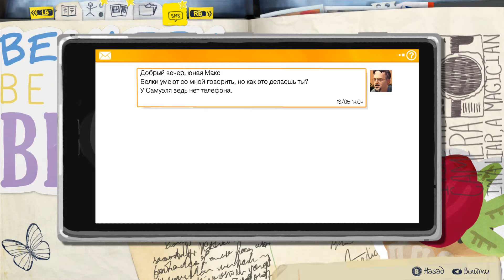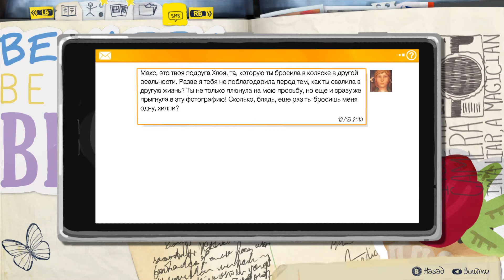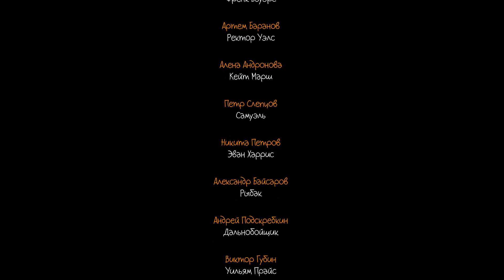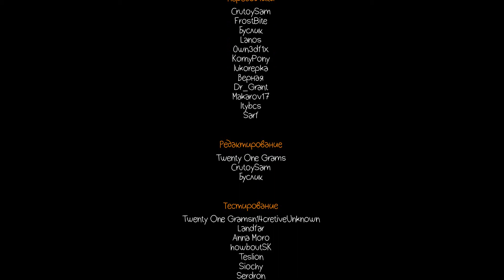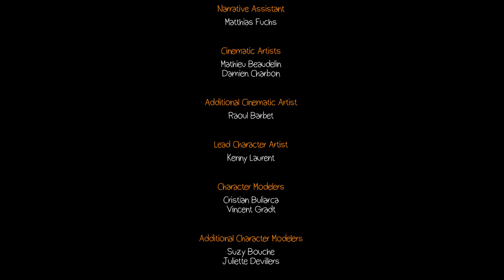Life Is Strange Эпизод 5 Раскол [Финал]